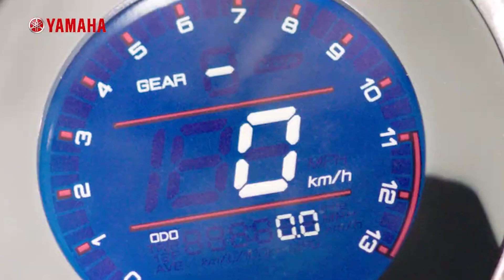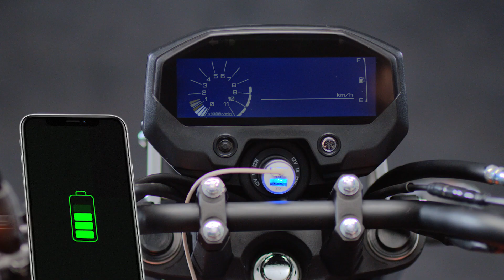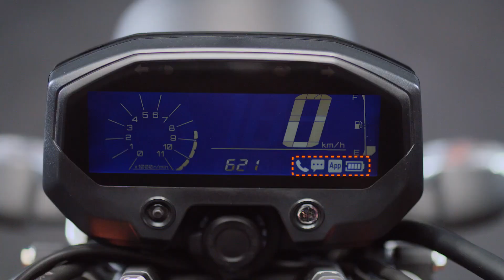Yamaha fz x | Should you buy? | Warranty extended by all bike brands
Yamaha fz x has been launched and the design has disappointed lot of people as many were expecting XSR 155 from Yamaha.

Yamaha FZ X looks very unique and interesting among different bikes in the segment and this is the only Bike with the neo retro design which will attract a lot of people.

That's not it as the riding posture of this motorcycle is very comfortable and offers a comfortable sitting posture which can be used to travel long distance or commute in the City.

The best part is Yamaha has offered a lot of customisation options by offering many interesting accessories for the Yamaha FZ X this makes it very unique and different from the standard yamaha fz and an option for all the customers to design and choose what they would like in the motorcycle.

And compared to Yamaha FZ this one gets a very interesting instrument cluster which is very clear to read and has a lot of bluetooth functions.

The amount of colour options that are available on this motorcycle makes it an amazing choice for teenagers as well as people looking for a different looking motorcycle for daily commute.

Fz x has a lot of problems as well, this one is a lot more heavier than the FZ which was already underpowered and that's not at all, the design may not be pleasing for everyone.

The bike comes with a lot of modern features like LED headlights, tail lights and blinkers but what it lacks is the performance that is expected from a 150 cc motorcycle.

What I absolutely love on this bike is the comfortable riding posture and the seat comfort.
The Yamaha FZ has always been a great City bike and FZ X is going to be an even better commuter bike.

People looking for a very simple 125 cc commuter bike and want a lot more style and comfort and also a  bit more performance than standard 125 cc motorcycles can choose Yamaha FZ X.

Riding gloves

Riding pants

Camera 2

Ride safe!!